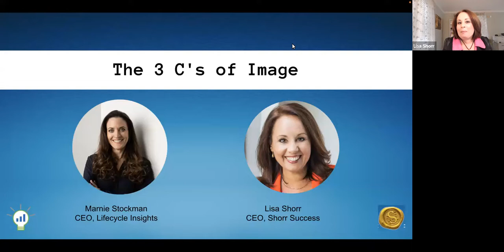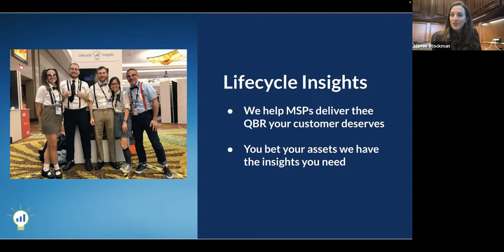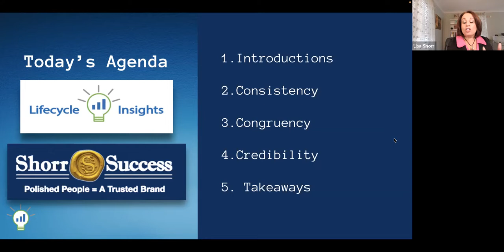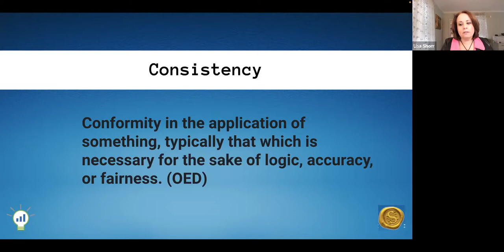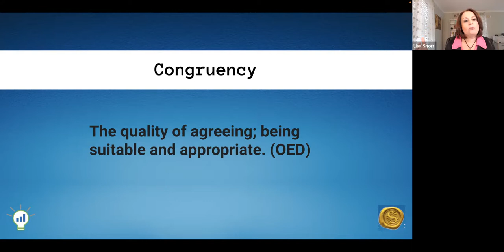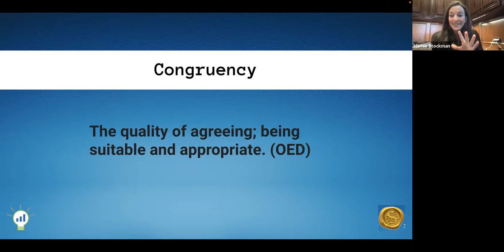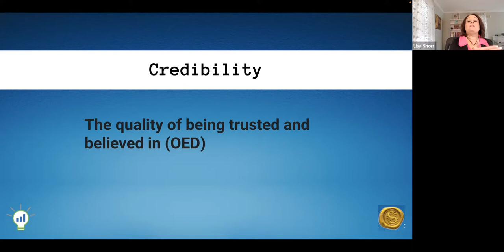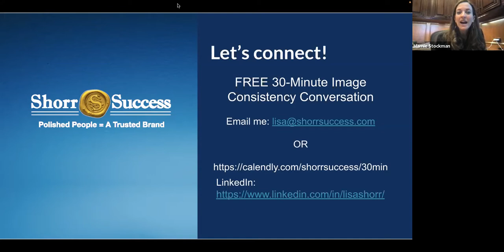The 3 C's of Image (and their impact)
Curious how to help improve one of the 3 Ps (people :) ). Lisa Shorr and Marnie Stockman talk about the 3 C's of Image: Consistency, Congruency, Credibility and how they help drive business and better business reviews.